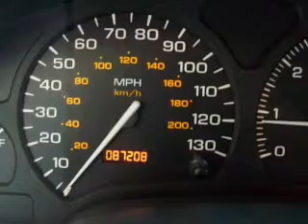2002 Saturn S-Series - Amherst NY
Year: 2002
Make: Saturn
Model: S-Series
Trim: SL2 Sedan 4D
Engine: 4 cylinder 1.9 Liter
Transmission:
Color: Gray
Mileage: 87207
Address:
1135 Millersport Hwy